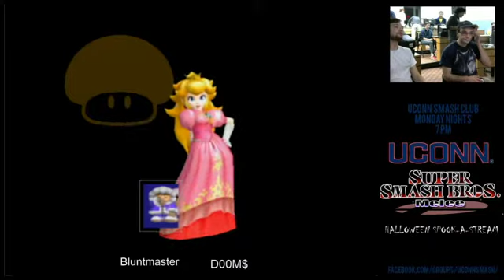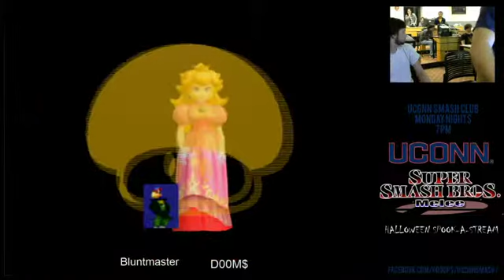S2B (Ice Climbers, Falco) vs DOOM (Peach, Fox)